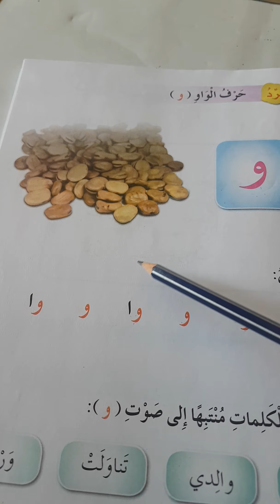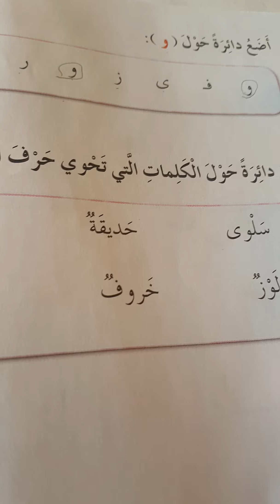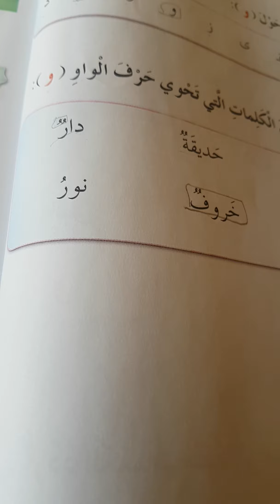١٤ سبتمبر، ٢٠٢٠